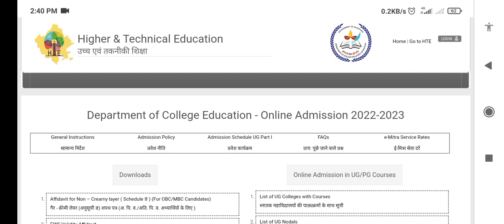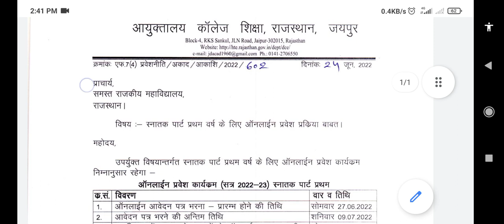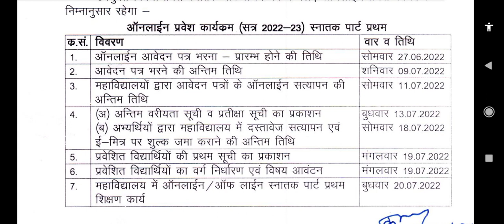Merit List कब जारी होगी | Rajasthan Government College Admission 2022-23|Govt.College Admission 2022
Rajasthan University UG Admission Form 2022-23 Rajasthan University BA BSC BCOM Admission Form 2022-23,

1.) Rajasthan Government College Admission process

2.) Rajasthan Government College Admission 2022-23

3.) Important Documents for Rajasthan Government College Admission

4.) Rajasthan Government College form date 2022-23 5.) Government College Admission 2022
Rajsthan UG online application form 2021-22 || Rajasthan University online Admission form 2021-22

Rajasthan all govt college admission process start

ug/pg 2021-22

Rajasthanallgovtcollegeadmissionprocessstartug/ pg 2021-22

-22, rajasthangovernmentcollegeugadmissionapplic ationform2021-22, governmentcollegeugadmission applicationform2021-22, bagovernmentcollegea dmissionapplicationform2021 rajasthan, uggover nmentcollegeadmissionapplicationform2021-22, rajasthangovernmentcollegeugadmission2021 -22, genuine classes new update, genuine classes rajasthan university

, rajasthanuniversity2021 admission,

rajasthanuniversitynews,rajasthanuniversity

RU BA BSC BCOM Admission Form 2022-23, RAJASTHAN UNIVERSITY UG APPLICATION FORM RU UG Admission Form 2022-23 LATEST UPDATE, RU ADMISSION FORM LATEST UPDATE 2022-23 NEWS,

RAJASTHAN UNIVERSITY UG APPLICATION FORM 2022-23 cut off,

RAJASTHAN UNIVERSITY UG APPLICATION FORM 2022-23 merit,

RU BSC APPLICATION FORM 2022-23, RAJASTHAN UNIVERSITY BA BSC APPLICATION FORM START,

MAHARAJA COLLEGE BSC APPLICATION,

MAHARANI BSC ADMISSION FORM Rajasthan University UG Admission Form 2022-23

Date || प्रवेश प्रक्रिया हुई शुरू

rajasthan university ug entrance exam 2022, Rajasthan University UG Admission 2022-23 | Required Documents | B.A/B.Sc./B.Com./BBA/BCA क्या रहेगी यूजी की कट-ऑफ ? | Rajasthan University UG Admission 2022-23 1 Expected Cut-Off
Rajasthan University UG Admission form Date 2022| Maharaja/Maharani College Admission Form Date 2022
University Of Rajasthan Document Verification Date 2021 | Maharaja/Maharani college 9th merit list
Rajasthan University Admission Form kab se start honge
ba ke form kab se start honge
bsc ke form kab se bhare jayenge
bcom ke form
Maharaja/Maharani College 9th Merit list 2022 | University of Rajasthan 9th Cut-off list 2022
University Of Rajasthan 6th Merit list 2022 | Maharaja/Maharani college 6th Merit list 2022

Rajasthan University Cut off | RU BA BCOM 3rd Cut off 2021-22,
Rajasthan University 3rd merit list 2021-22
Rajasthan college BA Cut off,
Rajasthan commerce College bcom Cut off 2021-22,
RU BCA BA BSC cut off list 2021,
Rajasthan University UG admission second Cut offRajasthan government college document verification

Rajasthan University waiting list 2021
waiting list kab aayegi

rajasthan government College 3rd list